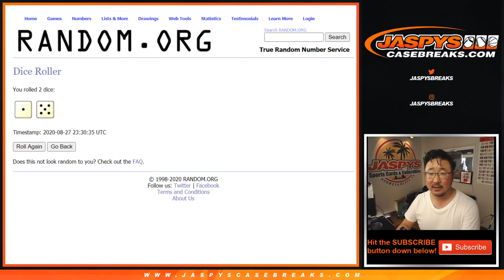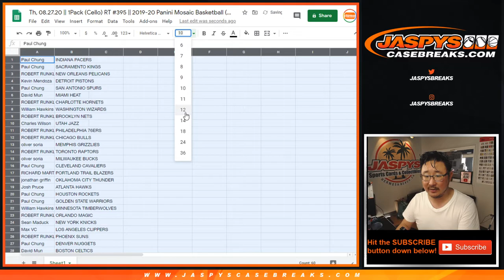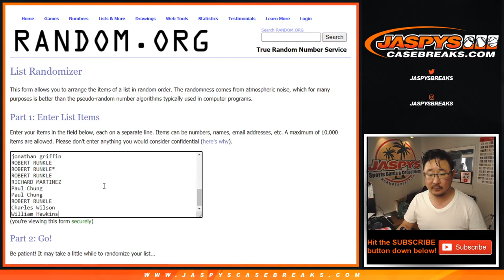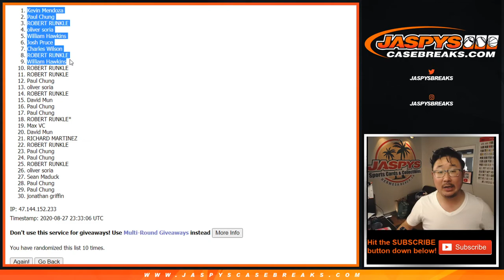Th, 08.27.20 || 1Pack (Cello) RT #395 || 2019-20 Panini Mosaic Basketball (NBA)